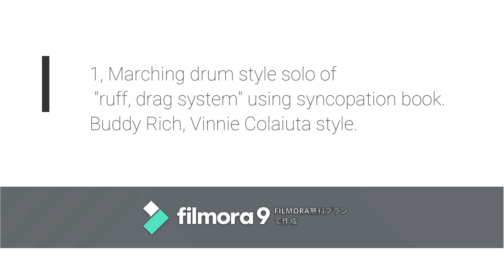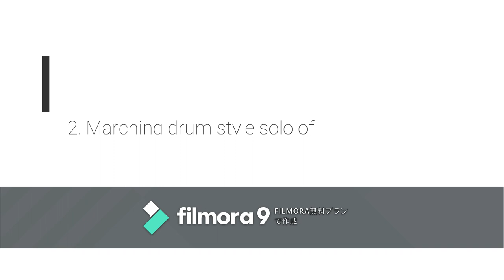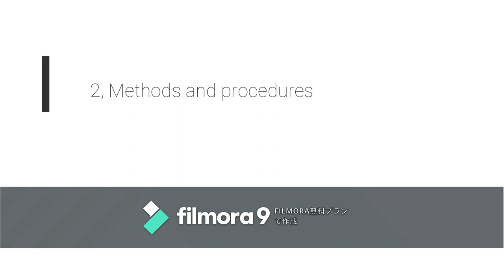Commentary on "Vinnie Colaiuta style drum solo?6."flam, ruff" enhancement. With commentary.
This time, the focus is on strengthening the “flam, ruff system”. With commentary.
I think that you can understand the difficulty if you can watch it with a little patience. But by the end of the syncopation book "Exercise One", I think that "flam, ruff" has less trouble
Next time, I will upload during the practice using my feet for the raff pattern.

Reprint
Since my mother was a Spanish family, I have been playing flamenco guitar since childhood. {Did you do it? }
My cousin studied in the United States to learn marching drums. Therefore, I know the importance of rudiment.
I like Manolo Sanlucar from Spanish musicians, and I like guitarists from American musicians over Hound Dog Taylot, Jimi Hendrix,Scott Henderson, and drummers.

.今回は「ｆlam、ruff系」の強化が中心です。解説付きです。
少々我慢して観て頂けると難しさが分かると思います。でもsyncopation bookの「Exercise One」が終わる頃には「ｆlam、ruff系」で困る事はあまりなくなっていると思います。
次回はraffのパターンに足を使った練習中をアップロードします。